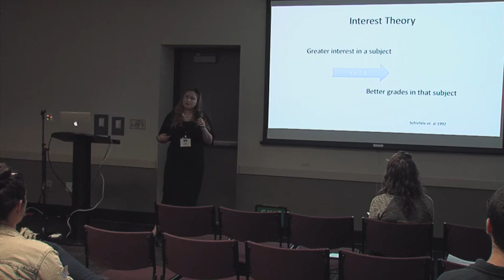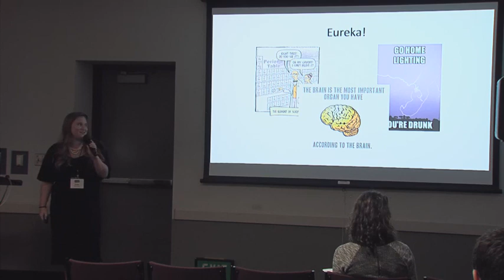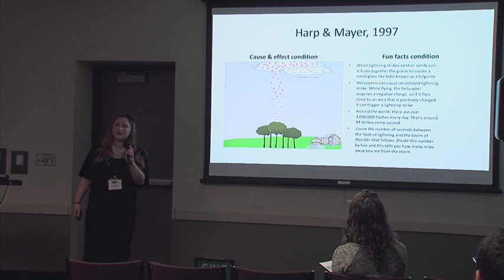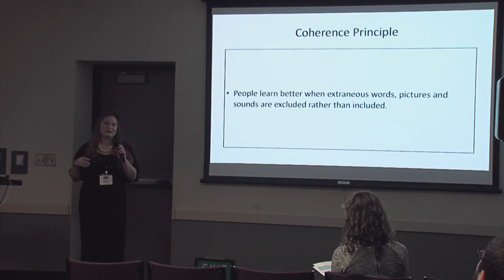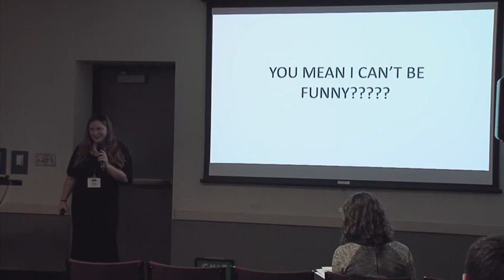[Katie Bainbridge] Why the Funny Cartoon In Your Slides isn’t Helping Anyone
Many instructors fall into the trap of trying to add superficial interest to their materials with things like humor, but research shows that these things not only don’t help learning, they hurt it.